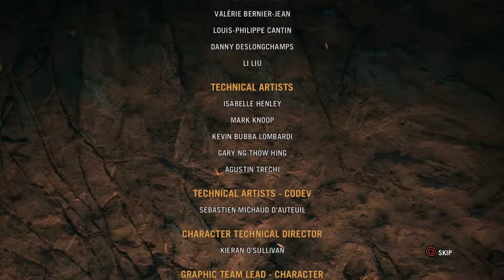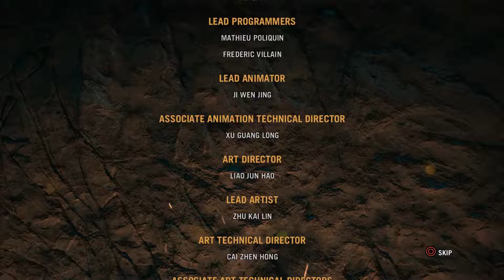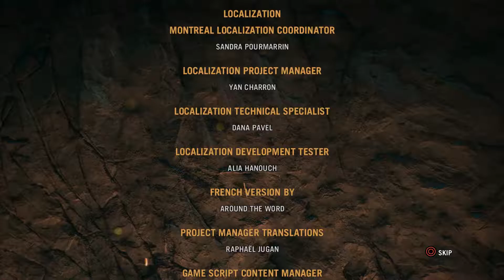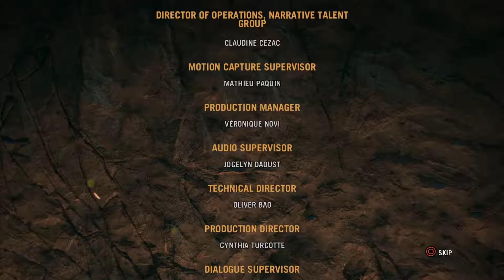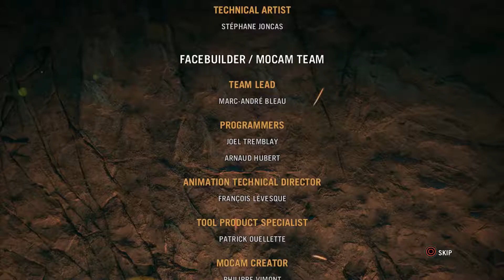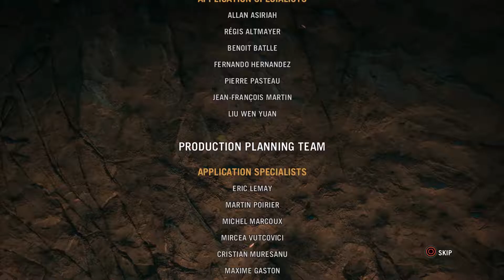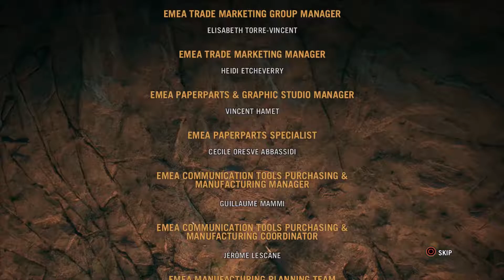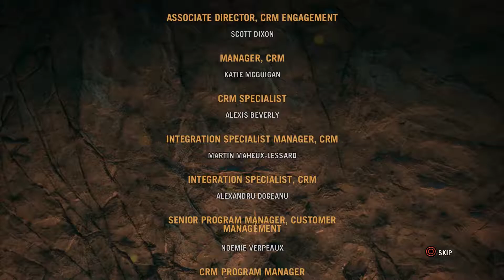Justin Plays Far Cry Primal (Part Final) Batari & Credits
We fight Batari, save the land of oros, watch the credits and see a weird little scene. We Did It. We finished Far Cry Primal.